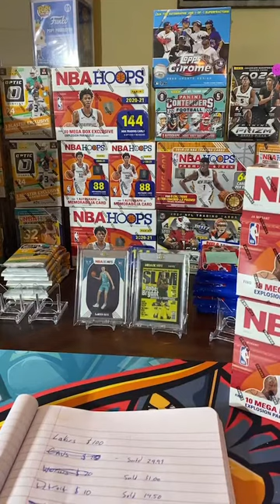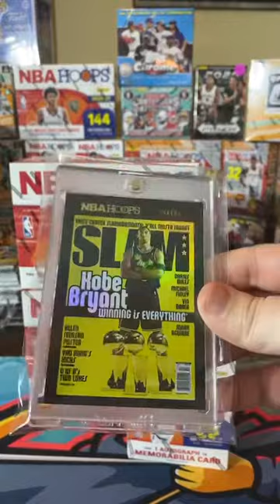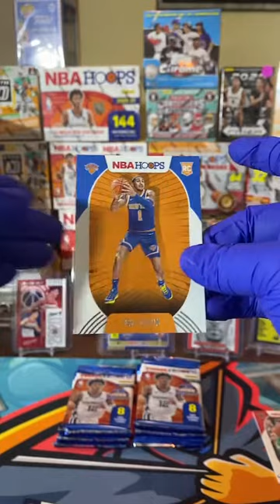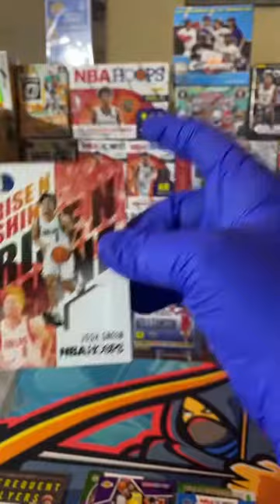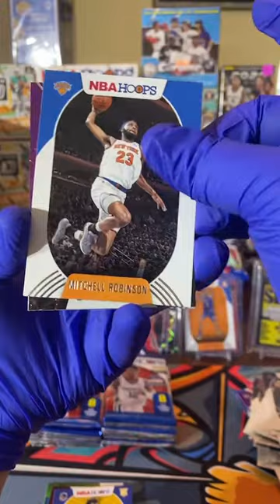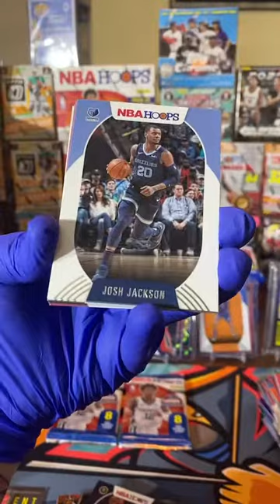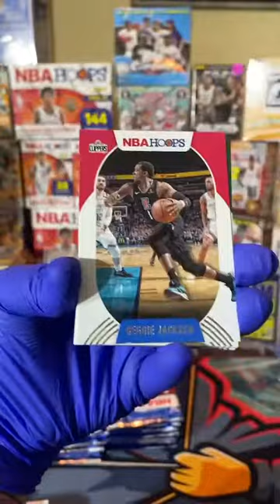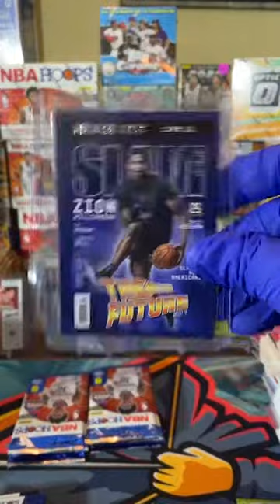2021 NBA Hoops EBay Break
Thank you everyone for jumping in the break! This is the first hour. The second part of the break did not save, so please follow our Instagram: @cardhunters_ to see the second half!! Thank you again everyone for the support!!